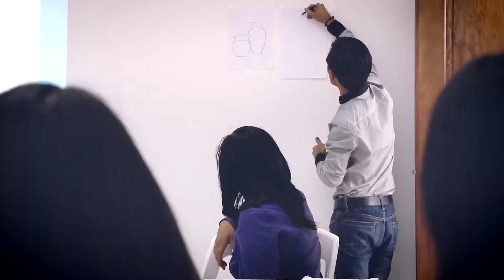🏛️ TrabajoLegislativo 3-09-2019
🙋‍♂️ TSE entrega credenciales a diputados electos.
📜 Dictamen favorable a la Iniciativa5478, Ley de Servicio Municipal.
🔎 Fiscalizan el avance en la implementación del Programa Nacional de Rescate y Restauración de Institutos Históricos.